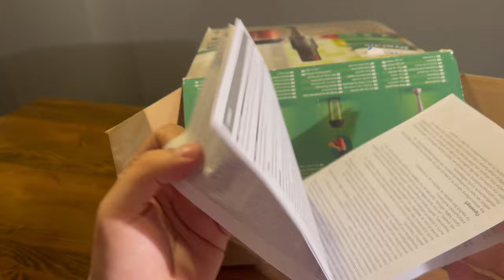Philips Viva Collection Promix Hr2653/90 800 W Blender Seti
Lezzetli malzemeleri karıştırın ve hareket halindeyken keyfini çıkarın.
Yeni ProMix Viva Koleksiyonu el blenderi, çeşitli aksesuarlarıyla sayısız sağlıklı atıştırmalık ve yiyecek seçeneği hazırlamanıza yardımcı olur.
800 W karıştırma gücü
Hız rehberi özellikli SpeedTouch
Taşınabilir şişe
Temizlemesi kolaydır